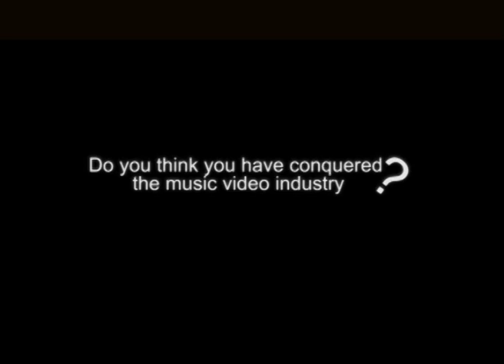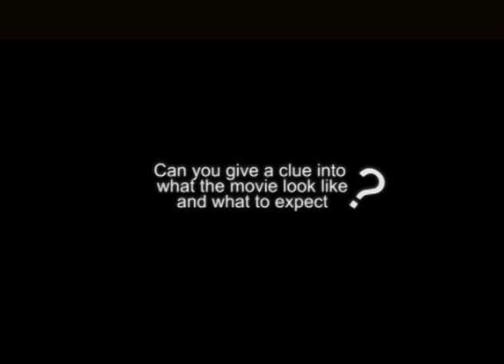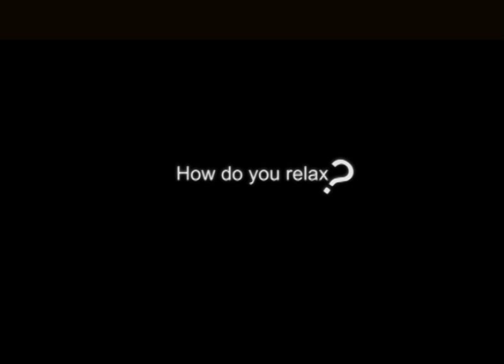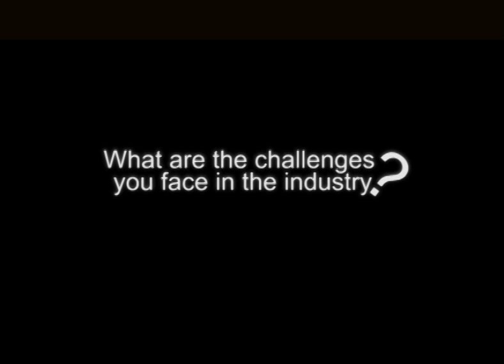Hitz Meets Music Video Director Clearance peters